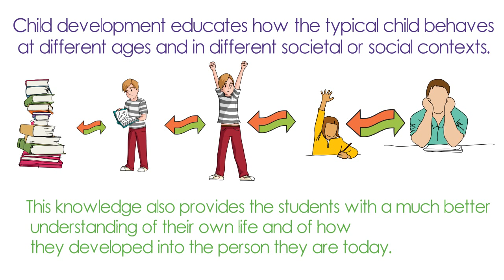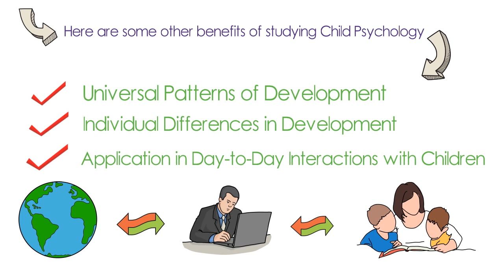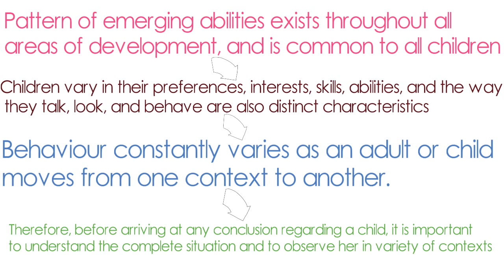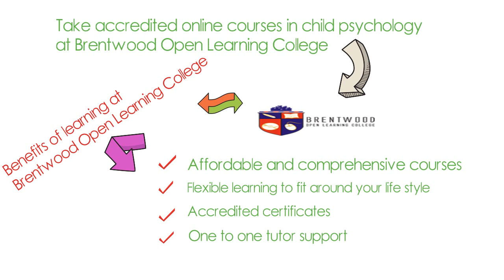Benefits of Studying Child Psychology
Do want know the benefits of studying child psychology courses? Explore accredited online child psychology courses at Brentwood Open Learning College

A behavioural study of a human mind with respect to science is known as psychology. Psychology is the scientific study of man's mind and behaviour. We need to study psychology because it gives us inner picture of how one thinks, acts, reacts and communicates with others. Different areas of life such as education, health, industry, economy, and crime are deeply influenced by psychology. Psychologists work in different areas of life ; they help police, court and prison services to perform more effectively, they assists sports people to perform better Our online child psychology courses are structured to cover topics like children’s development and environmental impact on children’s mind. Our courses are useful for those people who are planning to start career related to children.

Child psychology is a specific branch of developmental psychology, dealing not only with children's physical development, but with their mental, emotional, and social development, also.
A comprehensive analysis of a child's development takes into account many different major contexts.The influential factors of a child's social context include child's family, her relationships with peers and adults, her school environment, and her peer groups.
A child's surrounding culture instils a set of values, shared assumptions, customs and lifestyles.

Culture also plays a role in how children relate to their parents, the type of education they receive, and the type of child care that their parents provide for them.

The family's Socioeconomic Status usually acts as an appropriate representation of the level of education that the family members received, their overall living situation.

From a broad perspective, Child Psychology seeks to answer the following questions:
• What are the various components that combine to form a person?
• Do children, on average, develop various skills and abilities at the same time?
• What similarities exist between most three year old children? How do they differ?
• What, on average, should be expected from a child at different ages?

Child Psychology answers these questions by scientifically examining the average changes in the behaviour of children over time and explaining why and how they occur. Certificate in child psychology level 3 outlines information regarding development in children and evolutionary theory. Certificate in child psychology level 3 consists seven insightful units: Introduction to Child Psychology, The Formation of Attachments, Consequences of Attachment Breakdowns, Personality Development, Social Development, Development of Language, and Moral Development.
In the start of the course, an introduction to psychology and attachment behaviour is discussed. Various topics covering developments in children are defined and elaborated in further units, leading to end unit of the course on moral development.

Diploma in child psychology level 4 entails knowledge and material especially for those who aspire to begin a career in child psychology. Diploma in child psychology level 4 comprises twelve perceptive units: Introduction to Child Psychology, The Formation of Attachments (1), he Formation of Attachments (2), Consequences of Breakdowns in Attachments, Influences on Development, Social and Emotional Development, Personality Development, Language Development, Moral Development, Problems in Infancy, Problems in Childhood, Problems in Adolescence. The importance of attachments and their breakdown is stated in the beginning of the Study Child Psychology Online. As the course progresses to advance units, some important phases of development in children are studied. Problems related to children understanding, behaviour and solution are discussed in the last units of the Diploma in Child Psychology - distance learning.